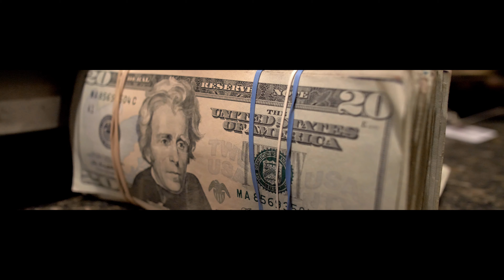🚨"2Faced" KingDavid ft.YoungO.G. / Dir by: LucasCashFilms Fb: AMPKingDavid IG:@amp_kingdavid